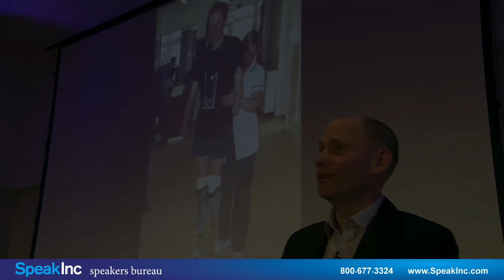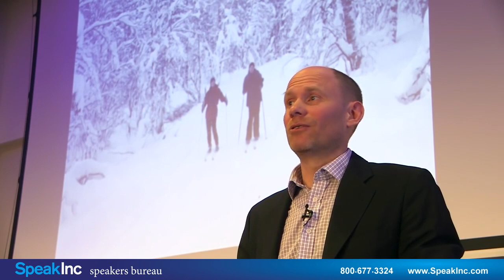Keynote Speaker: Jamie Andrew • Presented by SpeakInc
Mountaineer, Author, Motivational Speaker.  "Remember, nothing is impossible!".  Jamie Andrew is the incredible Scottish mountaineer who, despite having no hands and feet, has made some amazing ascents all over the world. As a quadruple amputee, Jamie has also made many other remarkable achievements, raising many thousands of pounds for charity along the way.

He is a great inspiration and motivational speaker and tells his story with passion, enthusiasm, sincerity and humor and invariably leaves no-one in the audience unaffected.

His autobiography, Life and Limb, was published in March 2004 by Portrait to great acclaim. The book was shortlisted for the Boardman Tasker Prize and was the winner of the prestigious Banff Mountain Book Festival Prize for Literature.

Jamie has also written numerous articles about his adventures and experiences, published in The Scotsman, The Observer, Scotland on Sunday, The Sunday Mail and various climbing magazines.

He has given motivational talks to companies, conferences, mountaineering clubs, schools and universities throughout the UK and Europe.

His talks include aspects of attainable goals; problem solving - especially solving "big problems with small solutions"; and developing personal confidence through achievement.